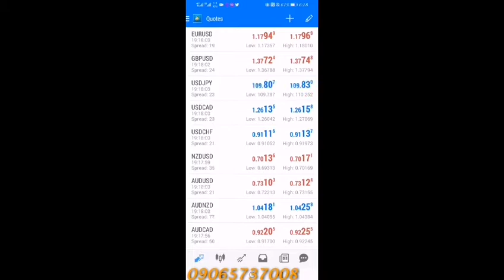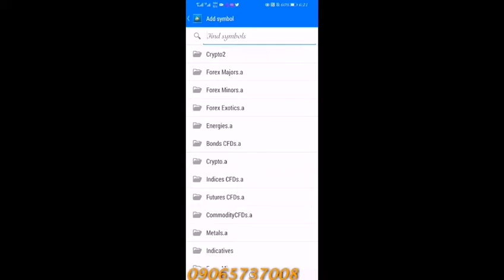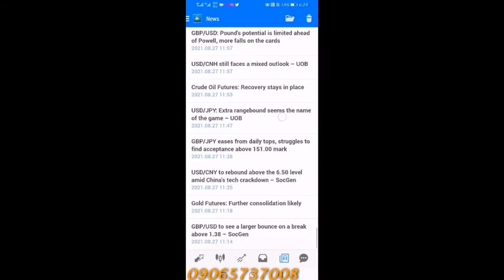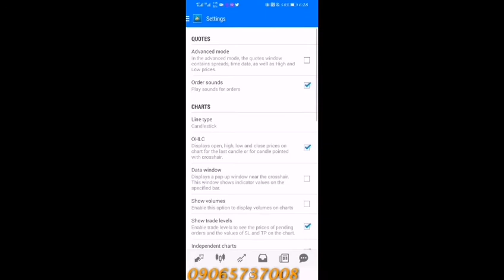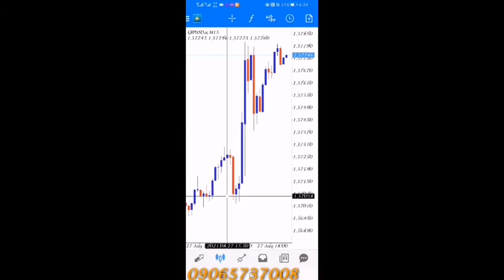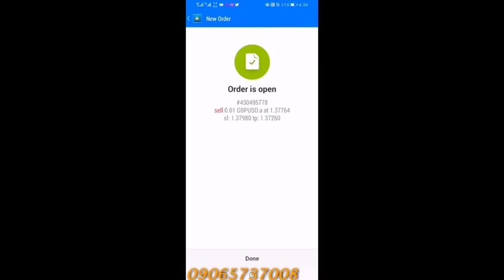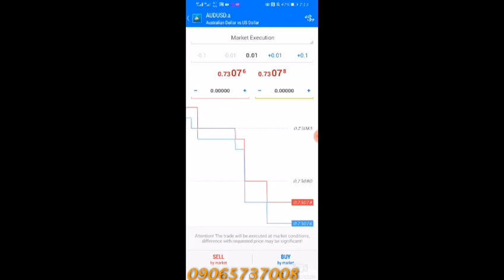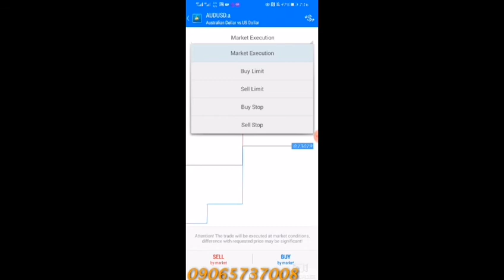Lesson 2 Meta Trader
koyonforex MetaTrader yanda ake bude demo account yanda ake yin buy&sell pending order buyStop sellStop buy limit sell limit#